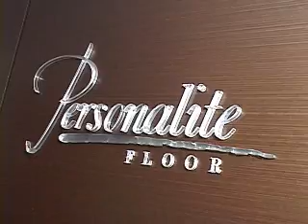PROGRAMA JB - REINAUGURAÇÃO GONZABAR